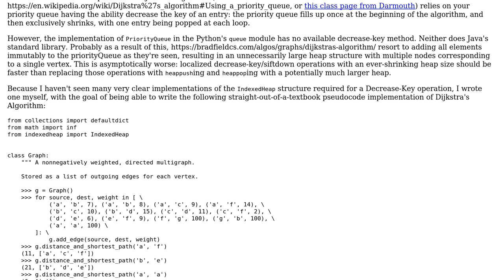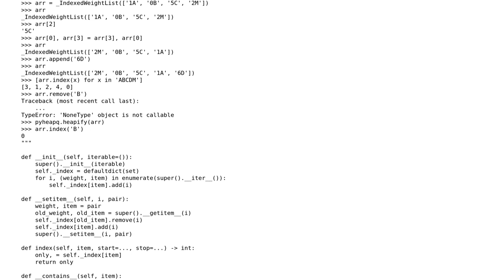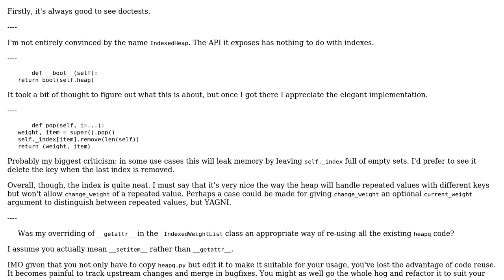Code Review: Overriding List subscription to create IndexedHeap for Classical Dijkstra's Algorithm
With thanks & praise to God, and with thanks to the many people who have made this project possible! | Content (except music & images) licensed under CC BY-SA | Music | Images & others | With thanks to user user513093 user Peter Taylor user Jamal and the Stack Exchange Network Trademarks are property of their respective owners. You are responsible for your own actions.